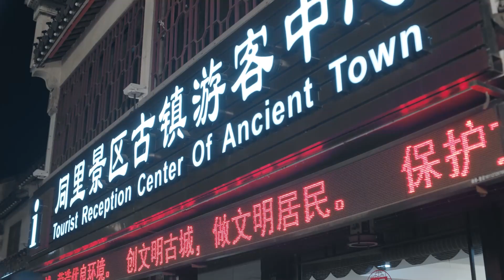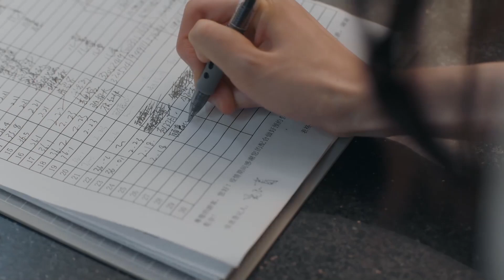小狼狗為了女霸總獨處故意支開心機女，險些把心機女氣死【不會戀愛的我們 Why Women Love11-3】